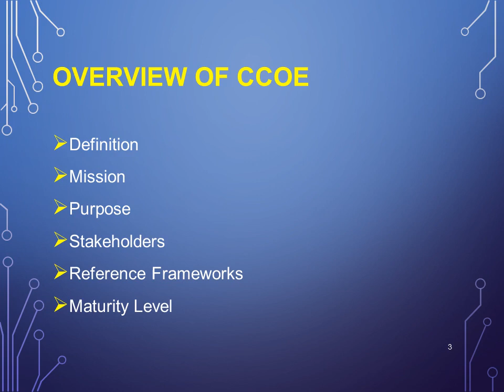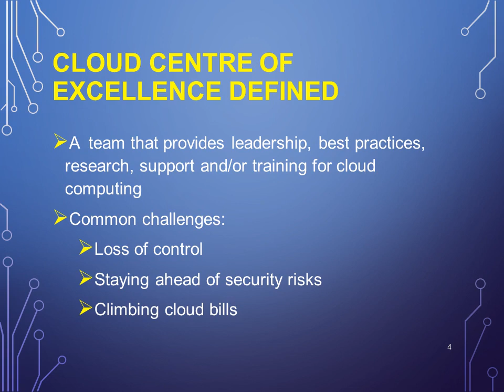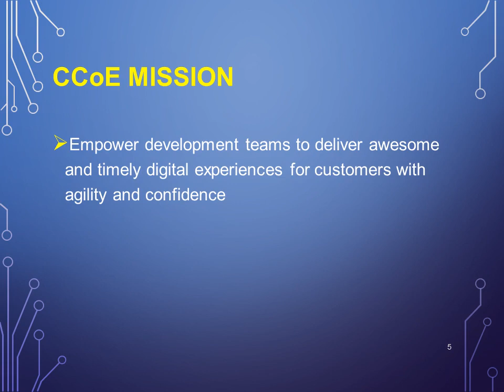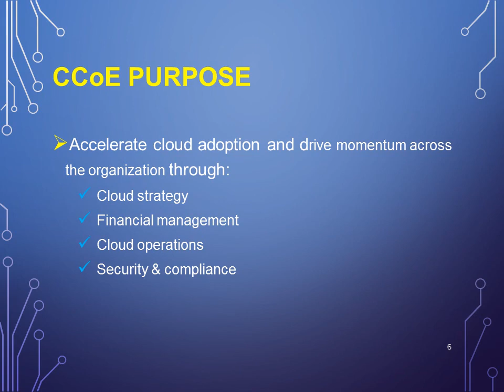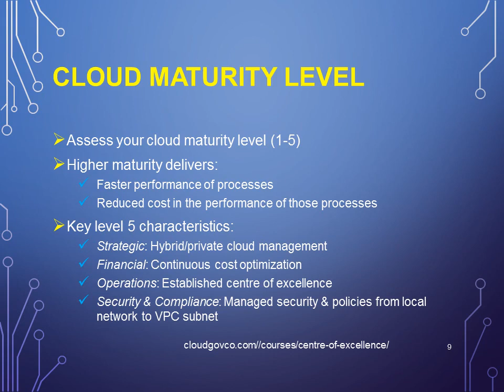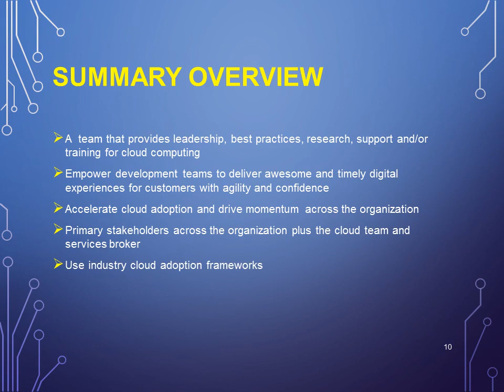Cloud Centre of Excellence Overview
A  cloud centre of excellence provides leadership, best practices, research, support and/or training to accelerate the adoption of cloud computing